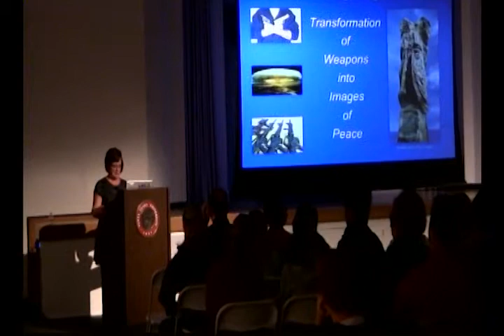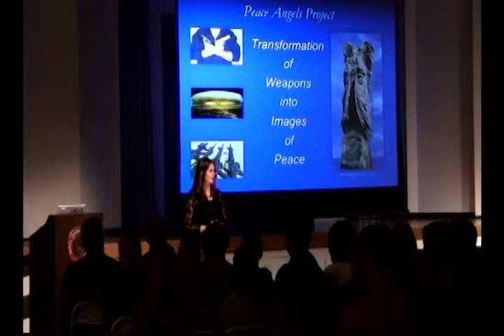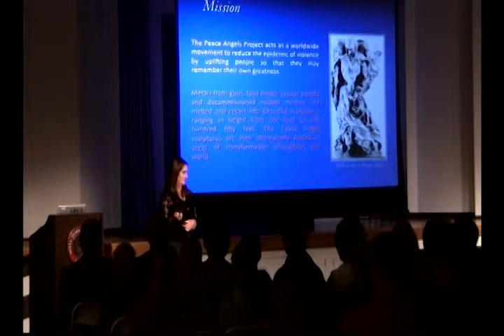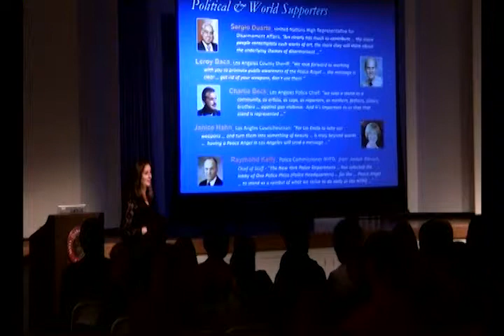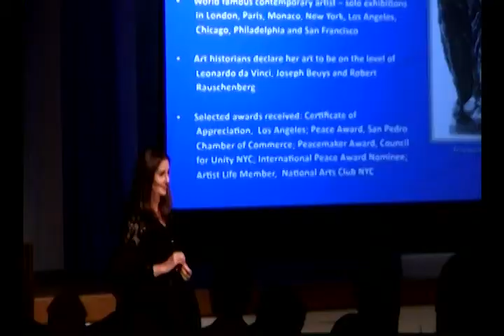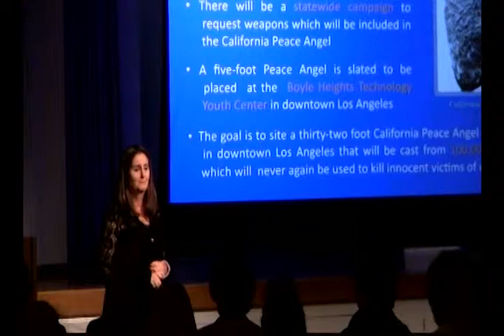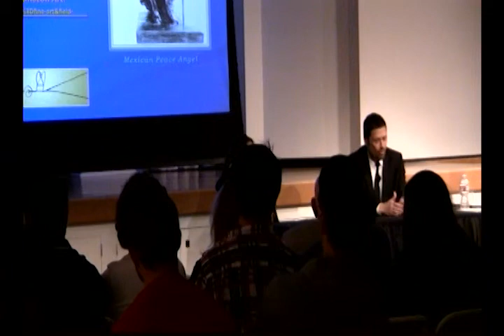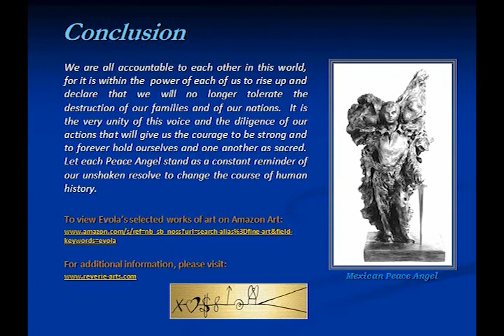Lin Evola Peace Angels Project Full Presentation